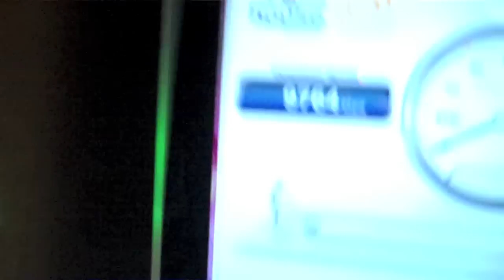Guy Gets ATTACKED... By An Adorable Dog 12/22/09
For Those of you who don't know, I make a video everyday.